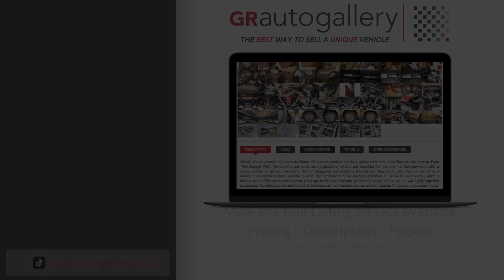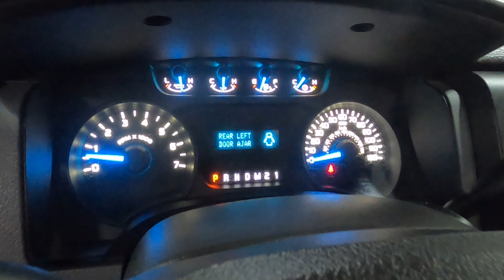2014 Ford F150 STX For Sale - Walk Around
2014 Ford F150 STX For Sale - Walk Around Video (86K Miles)